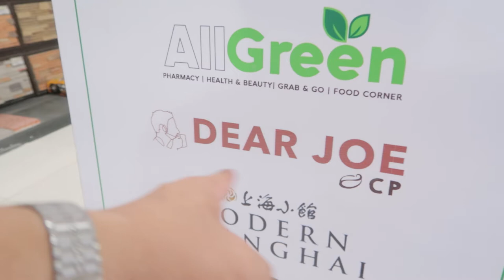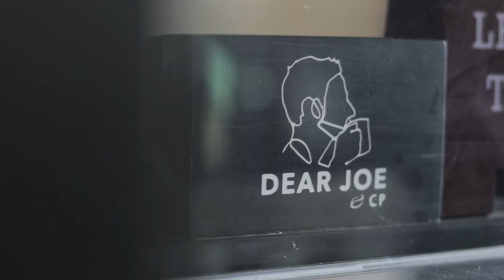Trying This New Coffee Shop (Dear Joe)